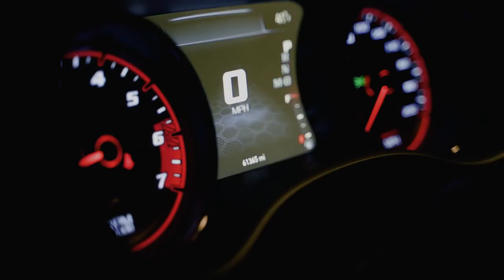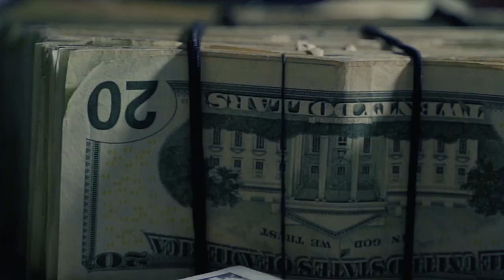Big Phil - Get Bacc (Official Video) Shot